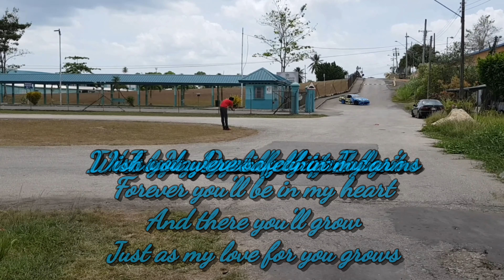In Memory Of My Son | Behind The Scenes Drifting